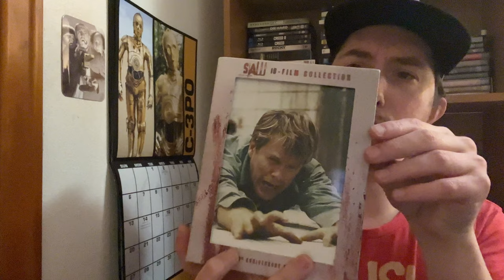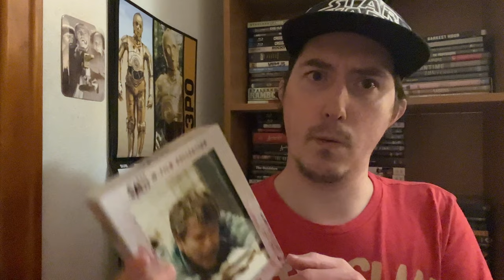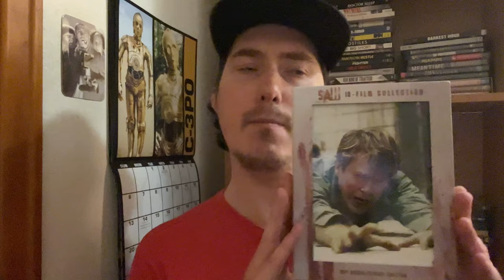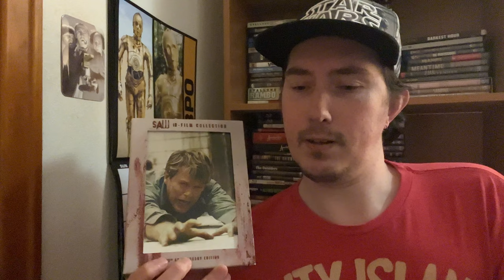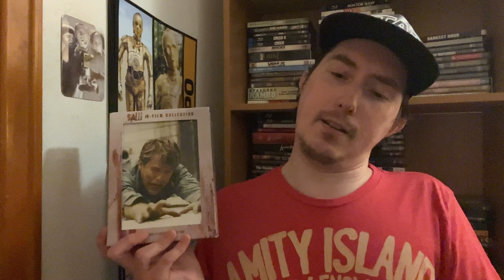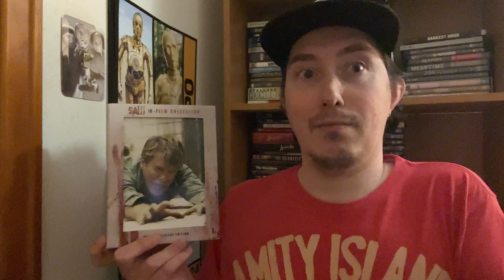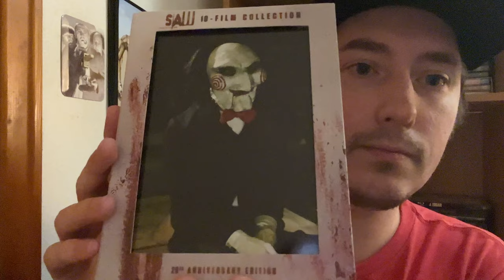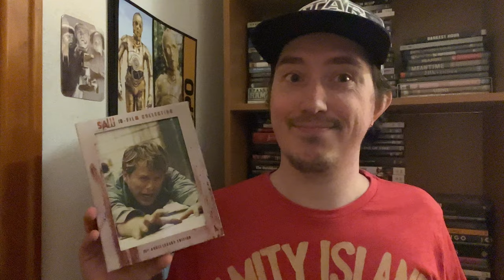Film Talk: Episode 456- The Saw Franchise (20th Anniversary)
Today, I'm talking about the Saw franchise for the original films 20th Anniversary, created by James Wan and Leigh Whannell and starring Tobin Bell.